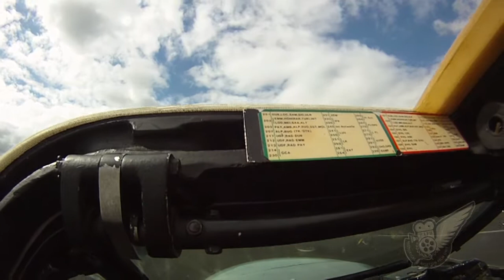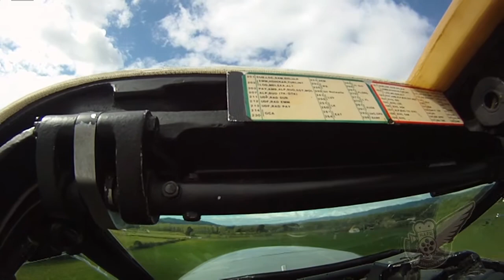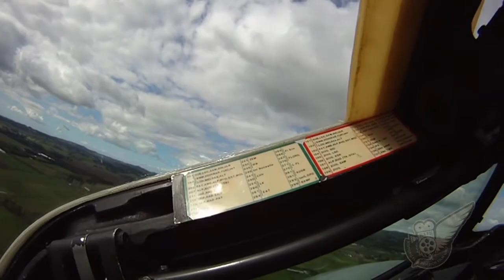Strikemaster, Vampire and L39 Albatros's at Ardmore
Four fighter jet/trainers display together at Ardmore Aerodrome in Auckland, New Zealand.

Featured are the de Havilland Vampire, BAC Strikemaster, and two L-39 Albatros jets.